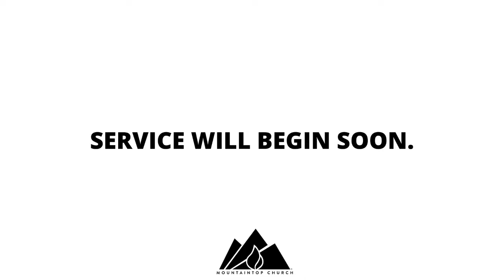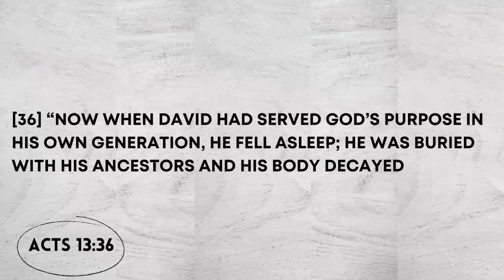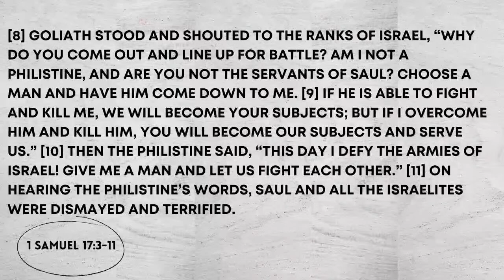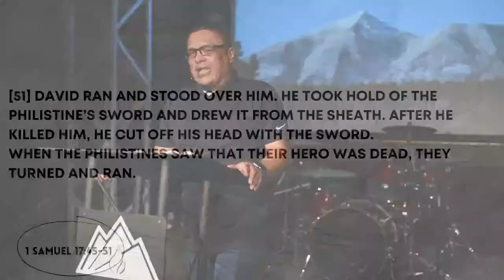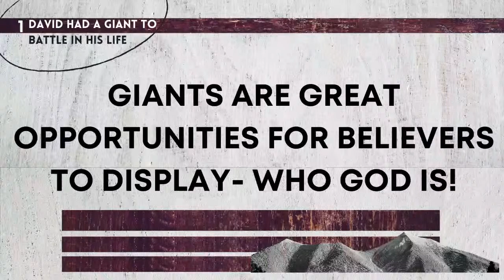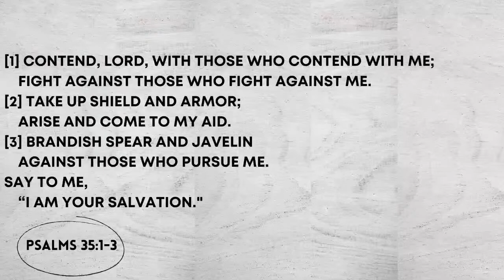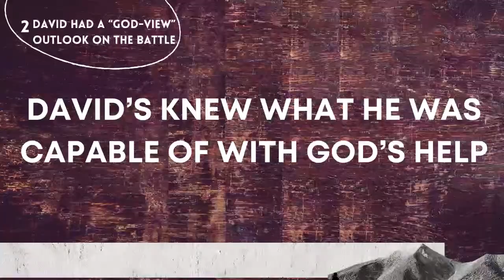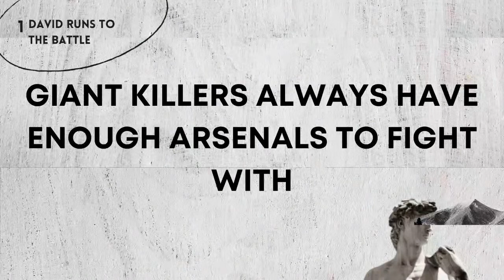Mid-Week Service: How To Kill A Giant | June 10, 2020 | Pastor Jackie Holgate